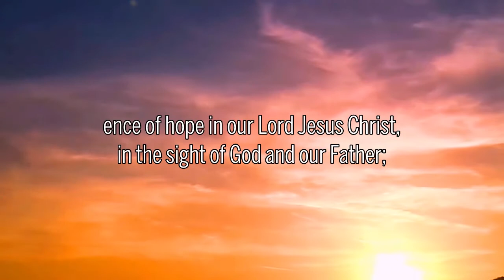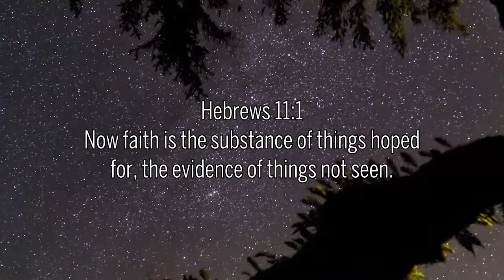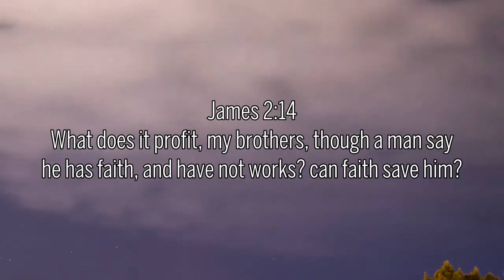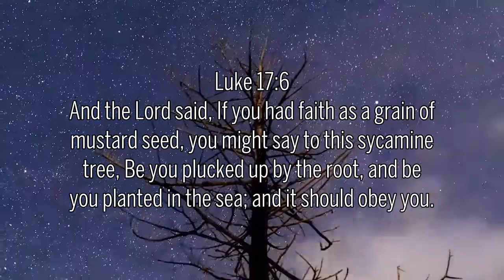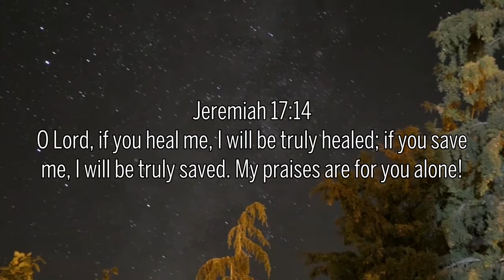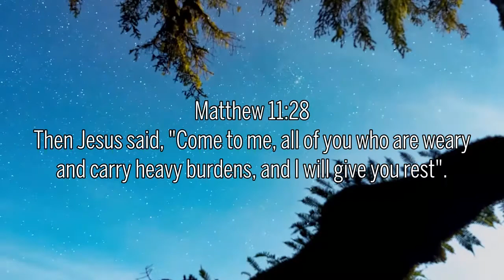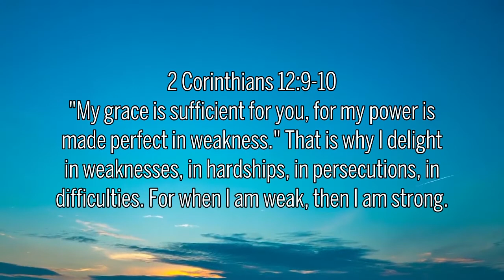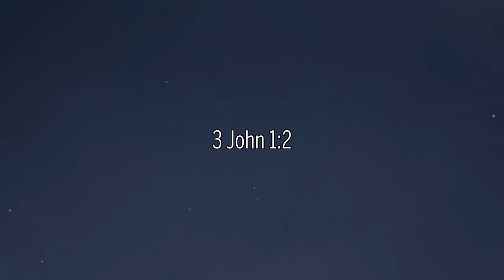Peaceful & Relaxing Music - Instrumental Worship Music - Prayer & Worship Music Of All Time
[00:00:00] - Oceans - Hillsong United
[00:04:11] - Whom Shall I Fear (God Of Angel Armies) - Chris Tomlin
[00:08:37] - Hosanna - Hillsong United
[00:14:00] - This I Believe -  Hillsong Worship
[00:20:00] - King of My Heart
[00:25:24] - Glorious Day - Passion, Kristian Stanfill
[00:30:45] - Raise a Hallelujah
[00:37:19] - Amazing Grace - Chris Tomlin
[00:42:21] - Let there be Light - Hillsong Worship
[00:49:04] - O The Blood - Gateway Worship
[00:54:34] - 10000 Reasons (Bless The Lord) - Matt Redman
[01:00:10] - See The Light - Hillsong Worship
[01:04:06] - How Great Thou Art - Paul Baloche
[01:08:51] - Everlasting God - Lincoln Brewster
[01:13:37] - Great Things - Phil Wickham
[01:18:44] - O Praise The Name (Anastasis) - Hillsong Worship
[01:23:25] - Jesus Paid It All - Kristian Stanfill, Passion
[01:28:44] - Remembrance - Hillsong Worship
[01:34:31] - King Of Kings - Hillsong Worship
[01:38:49] - Starlight
[01:43:25] - I Surrender - Hillsong Worship
[01:49:44] - I Am No Victim
[01:54:23] - Jesus Messiah - Chris Tomlin
[01:59:14] - Raise a Hallelujah - Bethel Music
[02:05:48] - Come Thou Fount Come Thou King - Gateway Worship
[02:11:25] - The Passion - Hillsong Worship
[02:16:02] - Endless Alleluia
[02:20:03] - No Longer Slaves